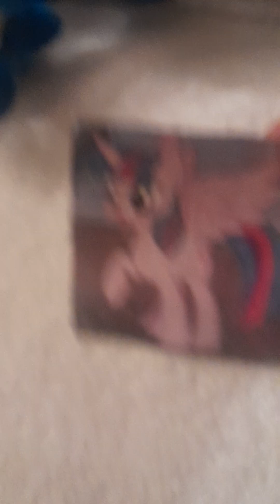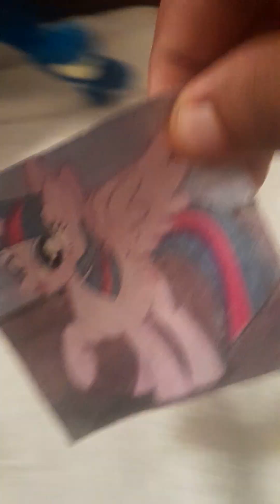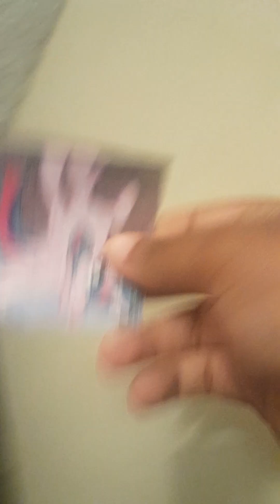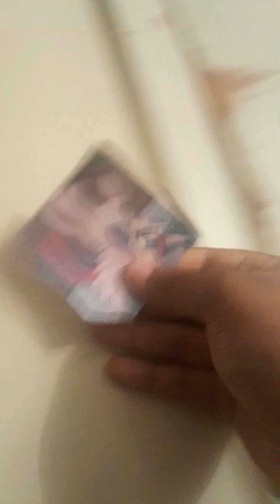creature battles season1 episode 3 twilight sparkle vs wild bryce